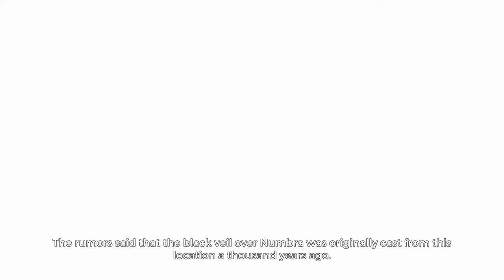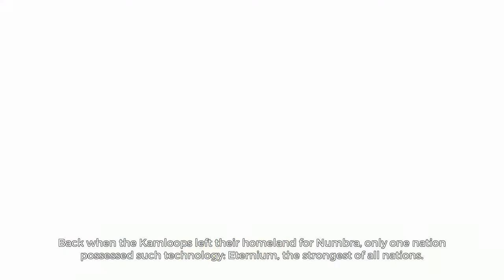Light Fall | Part 3 | Giant Oozing Lava Monster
The first boss was a giant seahorse, now the second boss is a giant oozing lava monster... that is one dramatic change.

Explore the Forgotten World of Numbra to uncover your mysterious past and save the land from an imminent threat. In this land of eternal night, you will rely on your Shadow Core to brave the many challenges and foes standing in your way. Do you have what it takes to survive in perilous Numbra?